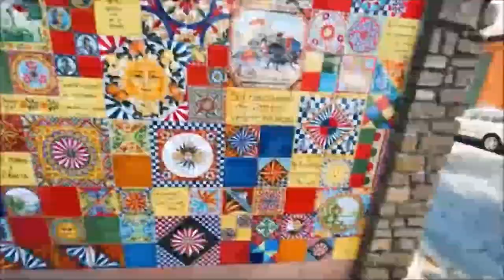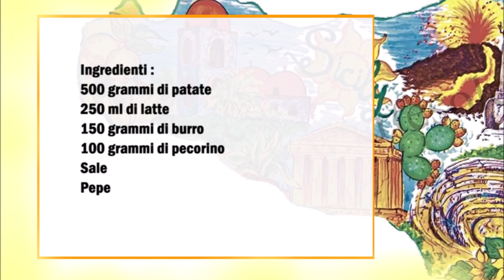Sizilianischer Kartoffelpüree / Puré di patate siciliano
Deutsch :
500 gr Kartoffeln
250 ml Milch
150 gr Butter
100 gr Pecorino Käse
Salz
Pfeffer

Kartoffeln schälen und in Stücke schneide, danach im Wasser gar kochen.
Die Kartoffeln danach abgießen und zerdrücken, mit Butter vermischen, danach die Milch und den Käse dazu geben und mit Salz und Pfeffer würzen.

Italiano :
500 grammi di patate
250 ml di latte
150 grammi di burro
100 grammi di pecorino
Sale
Pepe

Sbucciare le patate e tagliarle a pezzi, quindi lessarle in acqua fino a cottura.
Quindi scolate e schiacciate le patate, impastate con il burro, quindi aggiungete il latte e il formaggio e condite con sale e pepe.